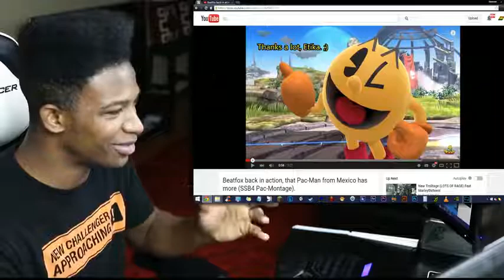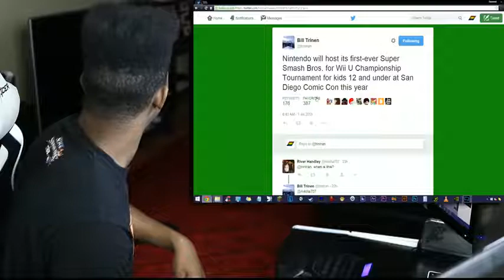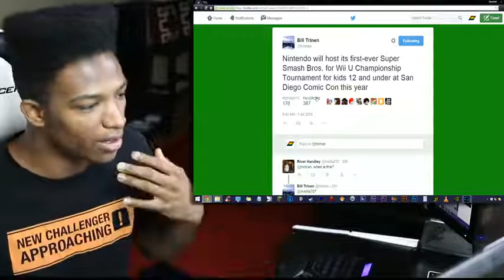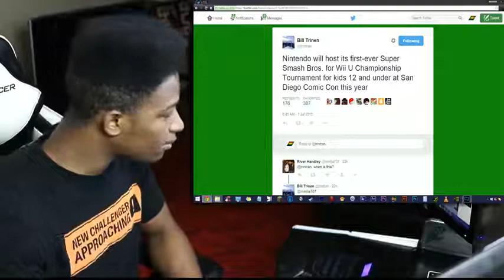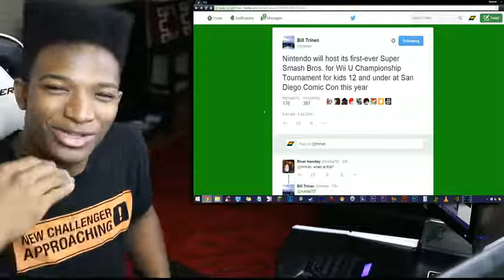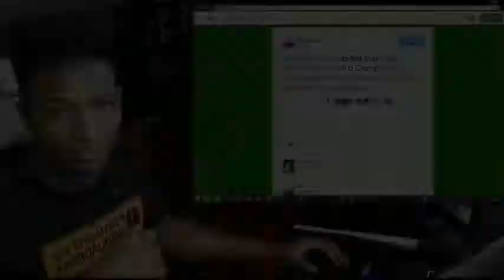Smash Bros Wii U Championship Tournament for Kids 12 and Under Happening at San Diego Comic Con!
Original Upload Date: July 2nd, 2015
Original Description: The future of our scene happening in one week! Super amped for this. Karissa the destroyer was somewhat of a disappointment, but we'll be able to see the cream of the crop from the younguns pretty soon!